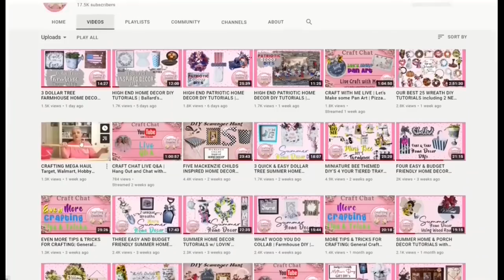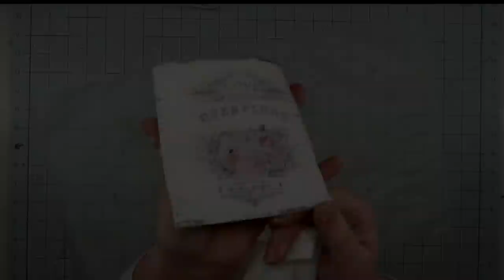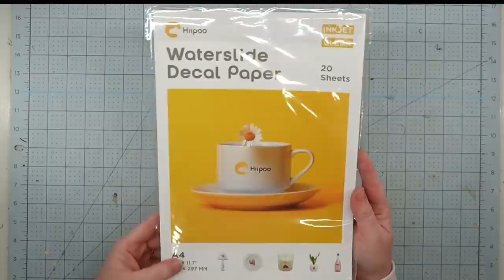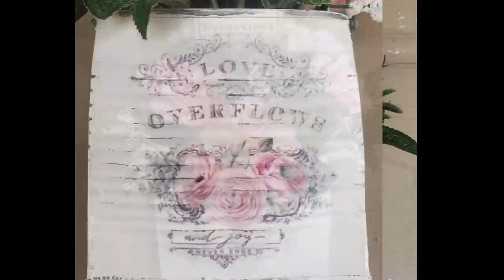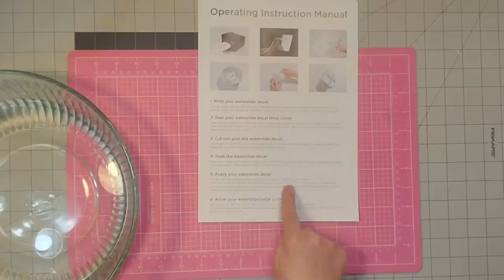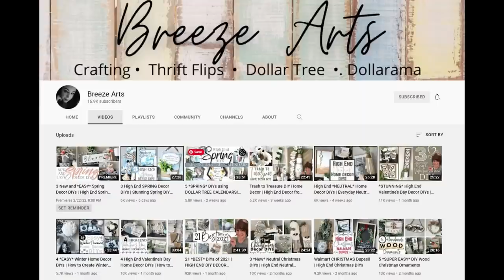4 BUDGET FRIENDLY SPRING DECOR DIY'S | Dollar Tree Spring Bunny & Egg Wreath Form Ideas | Beginner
Today we are partnering with our sweet friend Bree from @BreezeArts for some beautiful Spring decor inspiration. Today we have FOUR easy, budget friendly Spring Decor DIY projects. We will both be showing you how we use the Dollar Tree Spring Bunny and Egg Wreath Forms to make gorgeous spring wreaths and we will both be doing waterslide decal projects. Shabby chic, Dollar Tree, neutral, farmhouse. something for everyone! We are also excited to let you know that we are going to be sharing a pack of our Hiipoo Waterslide Decal paper with one of our sweet friends and will tell you how you could possibly get it.

When you finish our video, go check out Bree to see what she came up with.

Do you craft? Do you like to share your projects? Do you like to be inspired by other crafters? Get inspired, get ideas, and share your love of crafting with others ❤

Music Hey, Tenderness and Punky, from YouTube Library: Meet & Fun - Offshane From Power Director: Gratitude, Your Inspiration and Flowers in Hand